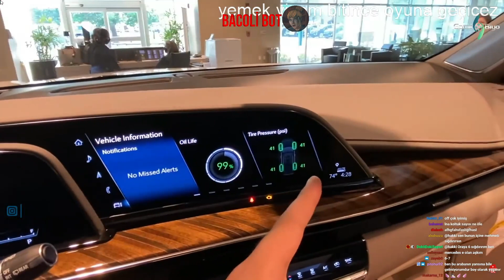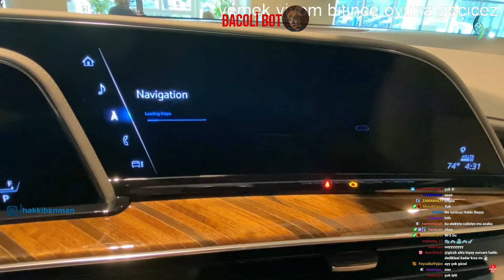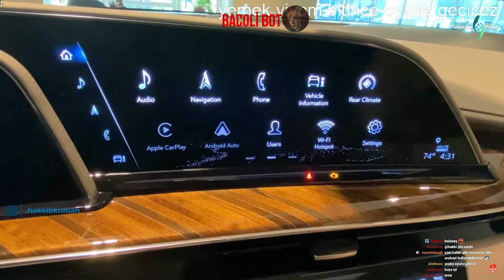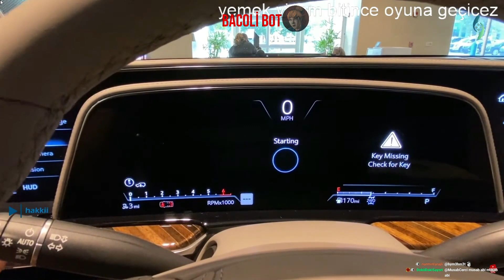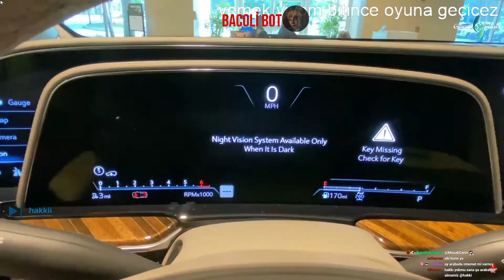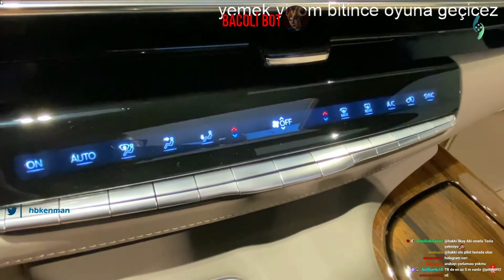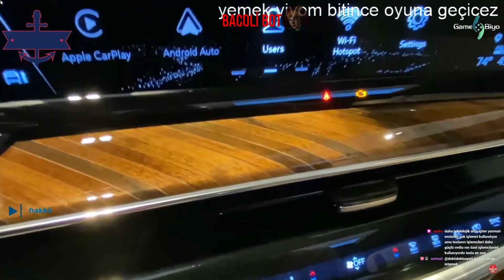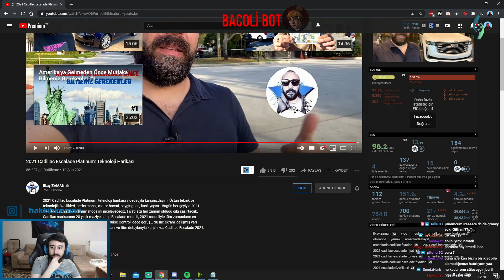Hakkı - 2021 Cadillac Escalade Platinum İzliyor (İlkay Zaman)